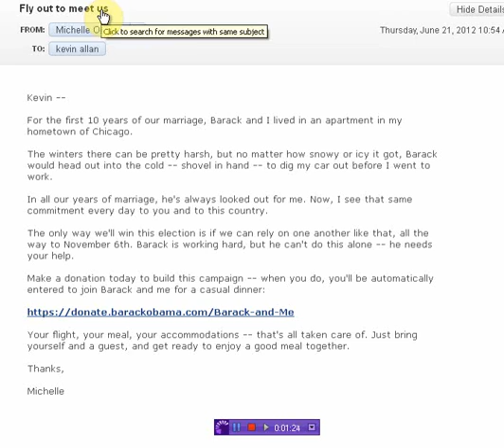Michelle Obama admits Barack was lazy